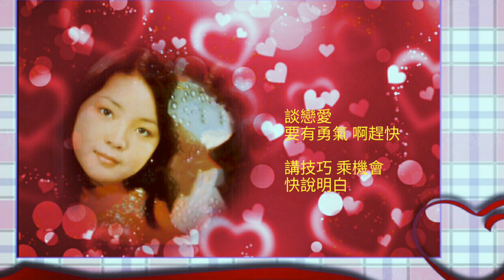戀愛季節 鄧麗君